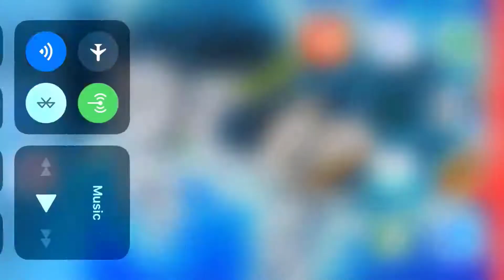PUBG Mobile Ep1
ive played 2 other times both wins lets make it 3 out of 3